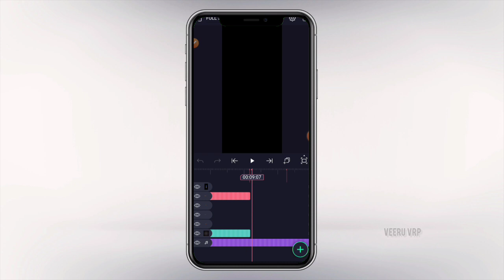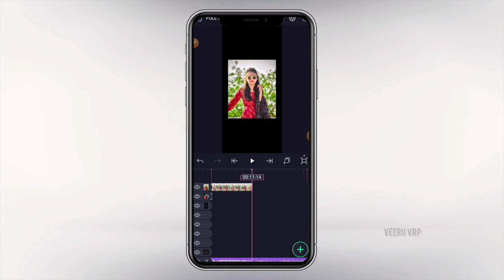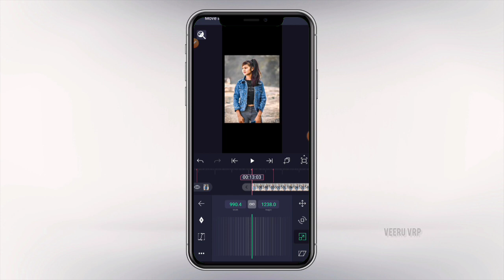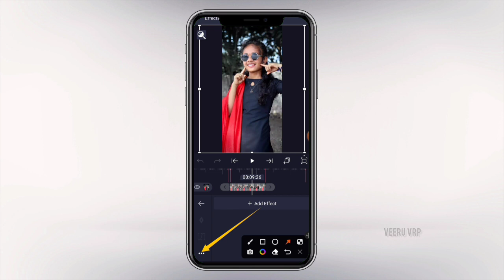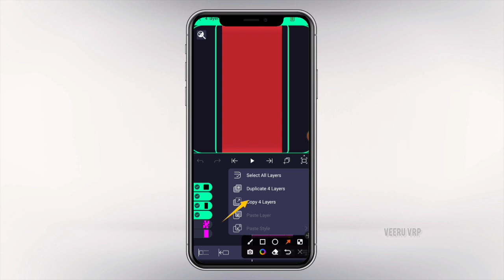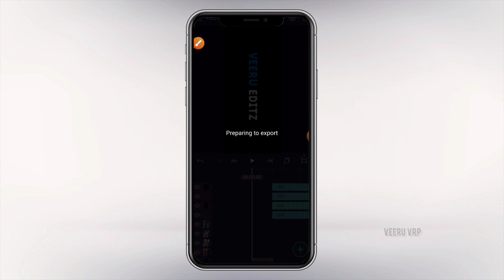birthday video editing in kannada|Alight motion editing|trending @veeruvirupapur birthday status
💟 𝚗𝚘𝚠. 💟

Hi👋

Full Screen Bookmark Link⤵️⤵️📌📌📌

1M 🤍🖤.